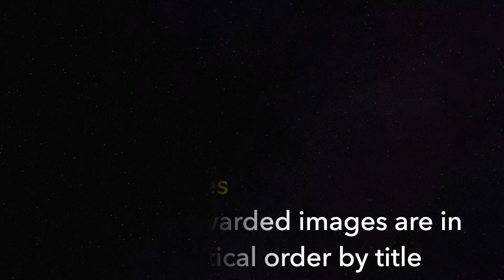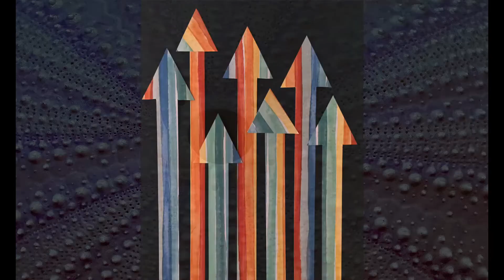MDC 9 Close Up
The result of this months digital challenge for the Devonport Camera Club - Close Up